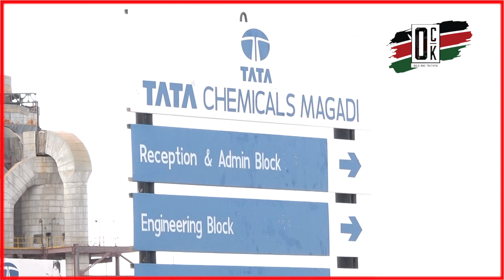India Companies are targeting Africa, Kenya to be exact Ambassador confirms during Magadi Tour